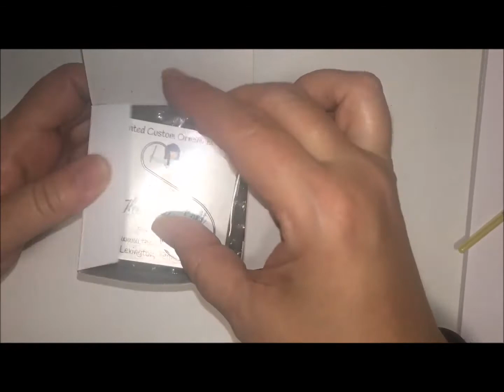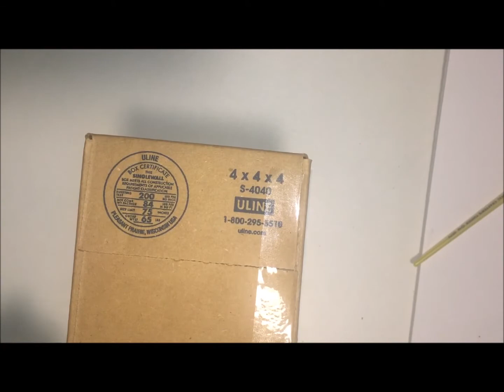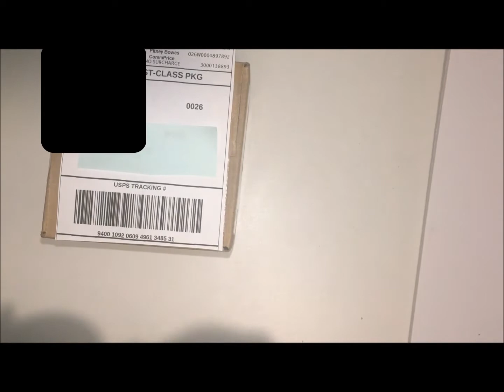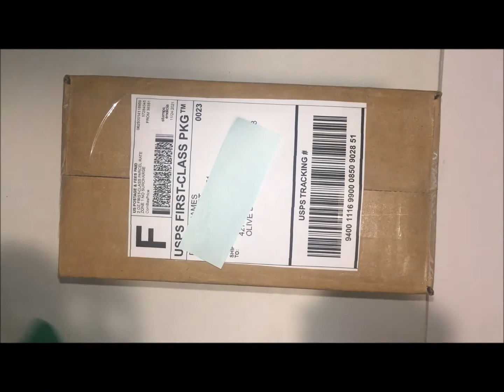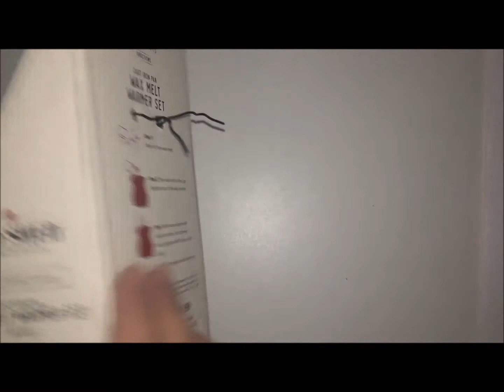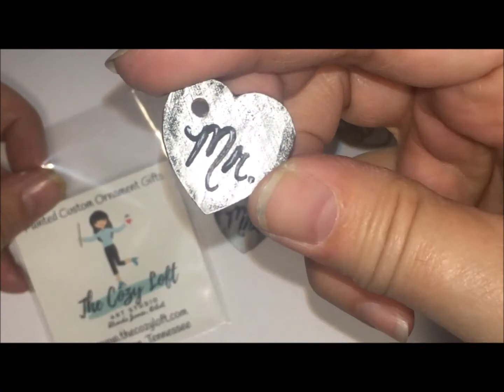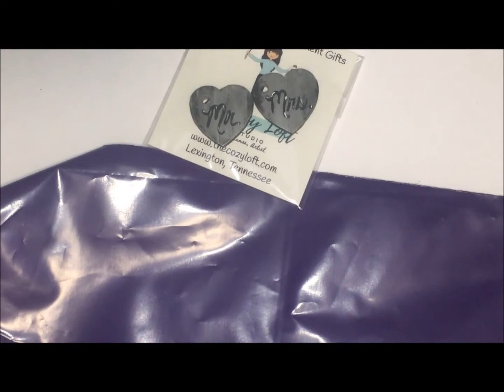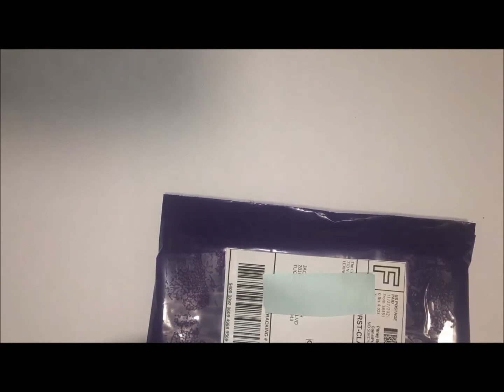First Studio Vlog - Painting, Prepping Orders & More - Vlog #1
Welcome to my first studio vlog! I realize it's not finessed the way many are but it's actual footage of some things I worked on this past holiday season of the Thanksgiving/Christmas timing.

In this one, I package a duck ornament, drilled/sanded some hearts, created and packaged a custom rustic heart charms set in black and silver and also did an unboxing of a cute cast iron skillet wax melt warmer that is just the cutest. There's a little talking at the beginning as well as somewhere in the middle but overall it's just me quietly working. Hope you enjoy!